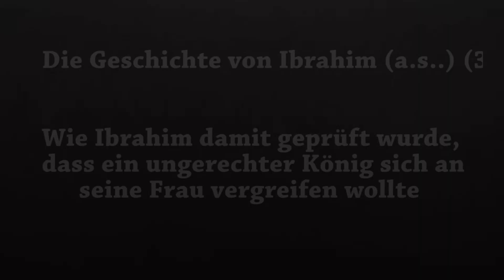Die Geschichte von Ibrahim (as)_Ein ungerechter König wollte sich an die Frau von Ibrahim vergreifen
Inhaltsverzeichnis:

1. Einführung 0:00

2. Ibrahim A.s hat die Auswanderung in Betracht gezogen 4:47

3. Die neue Prüfung 18:03

4. Ibrahim A.s hat in seinem Leben nur 3 mal gelogen 26:36